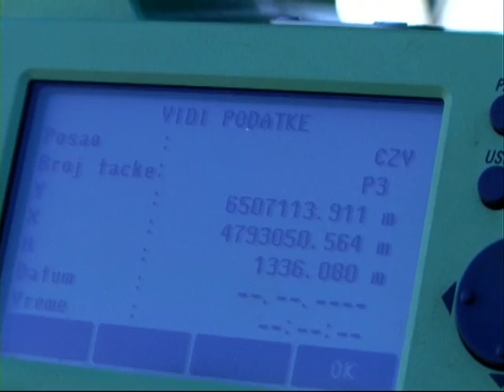Kad Nevesinje voli Zvezdu.wmv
Nevesinjske ''Delije'' hoće da naprave grb ''Crvene Zvezde'' na planini Velež.Grupa ''Delija'' iz Nevesinja, predvođena Radom, Dejanom, Goranom i Bojanom  odlučila je da napravi impozantan spomenik voljenom klubu. Poruka je da sportski duh treba da nadvlada sve druge ideologije.